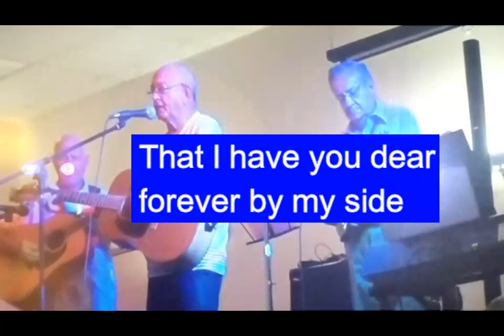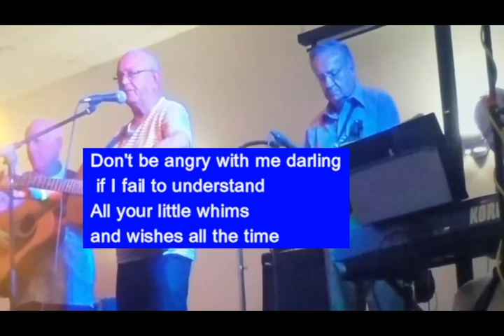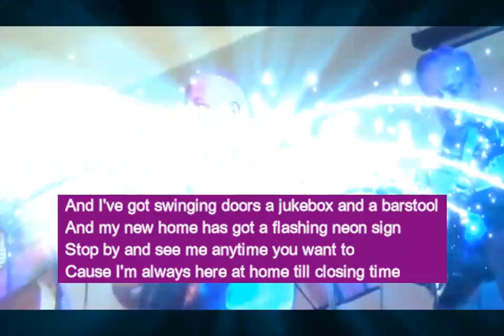Bowmanville Can. birthday party for John circa 2014 at BOAA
BOAA Bowmanville Older Adult Association birthday party for John
Unique variety channel ,